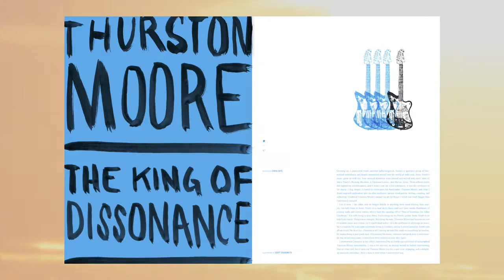What Youth: Issue Nine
Kolohe Andino, Taj Burrow, Collin Provost, Thurston Moore, Frank Ockenfels, Andrew VanWyngarden, Andrew Doheny, Creed McTaggart, Beau Foster, Jeffrey’s Bay, Luke Davis, Ian Crane, Tanner Rozunko and much more.

What Youth Issue 9 on sale now in the What Youth Store and at our favorite retailers.